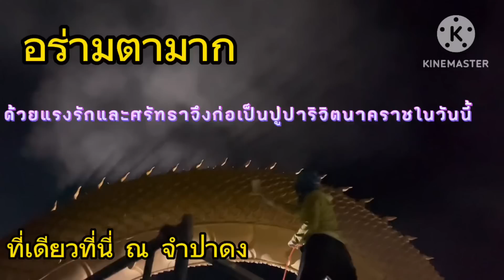ช่างปั้นพญานาค เร่งงานลงสีทอง ก่อนเล่นสีอื่น ปู่ปาริจิต นาคราช#พญานาค